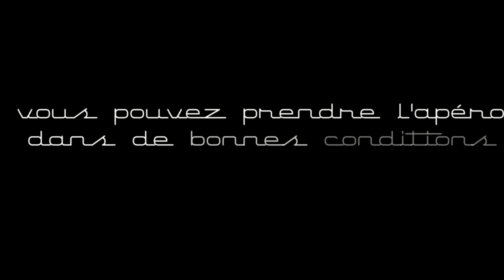Tuto pour prendre l'apéro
fabrication de chaise pour l'apéro        ou autre :)